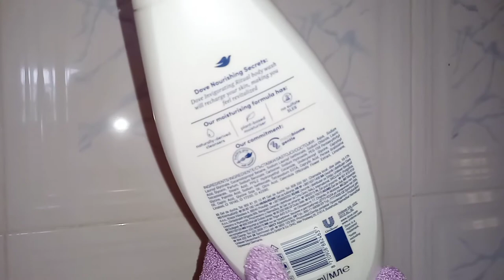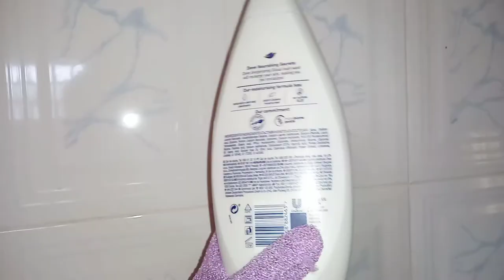Dove bodywash review with avocado 🥑 oil and calendula extract.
Here's a 1 month review on the Dove nourishing secrets, invigorating ritual body wash with avocado oil and calendula extract.

My name is Sonia, I am a skincare enthusiast and lifestyle vlogger based in Enugu,  Nigeria. I share contents revolving around skincare and life in Enugu.